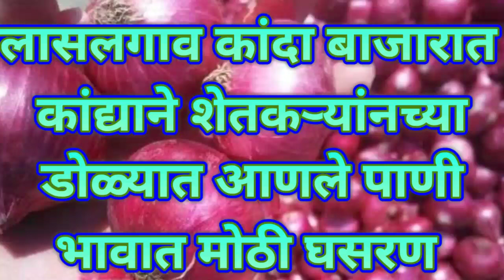लासलगावी शेतकऱ्यांनच्या डोळ्यात कांद्याने आणले पाणी